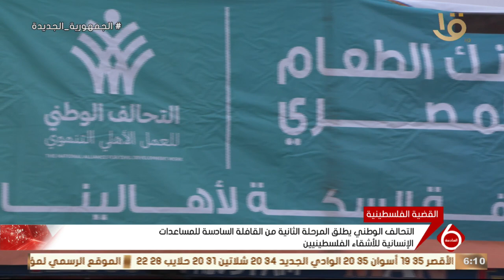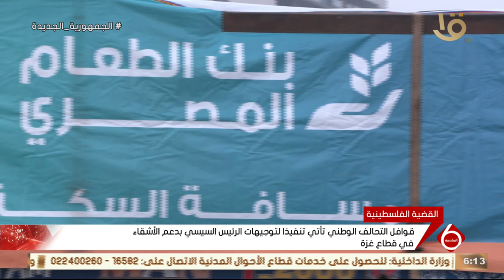التحالف الوطني يطلق المرحلة الثانية من القافلة السادسة للمساعدات الإنسانية للأشقاء الفلسطينيين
نشرة السادسة | التحالف الوطني يطلق المرحلة الثانية من القافلة السادسة للمساعدات الإنسانية للأشقاء الفلسطينيين